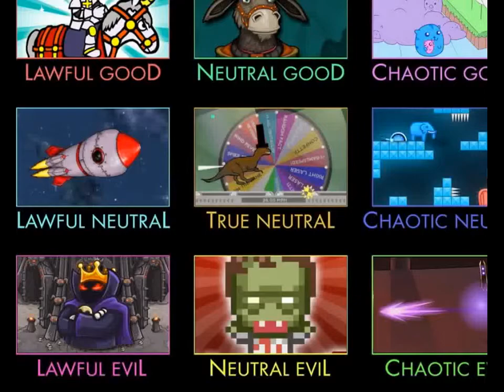Flash Game Shuttle Bound Meadowed Isle